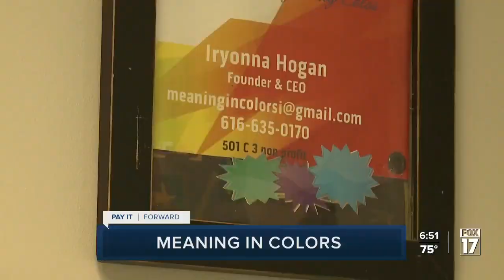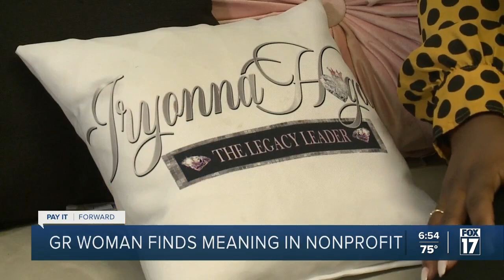'Just who God called me to be': Grand Rapids woman finds meaning in nonprofit 'Meaning In Colors'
Iryonna Hogan-Davis always knew she would make a difference in her community. But she didn't expect a personal crisis to lead her toward where she was needed most.